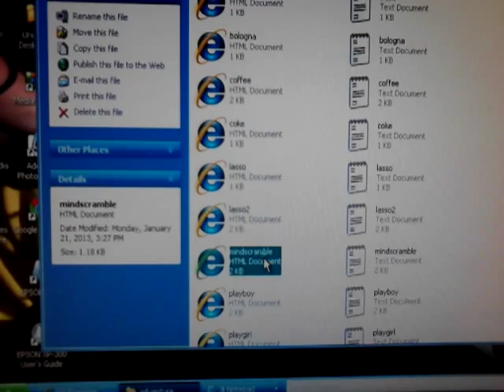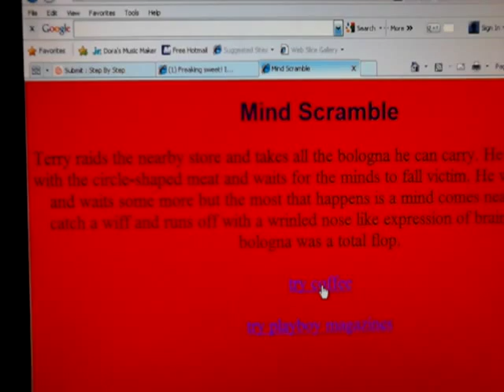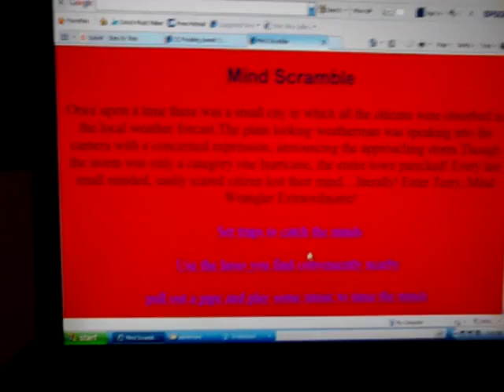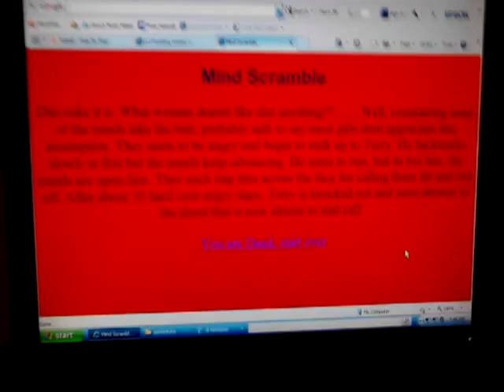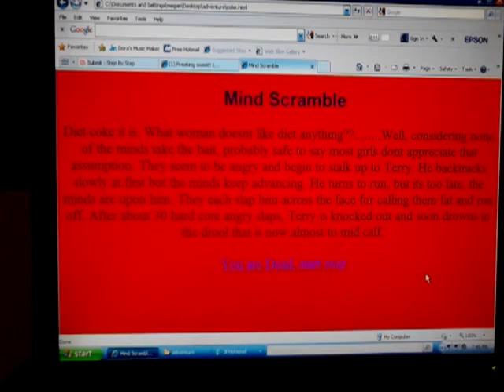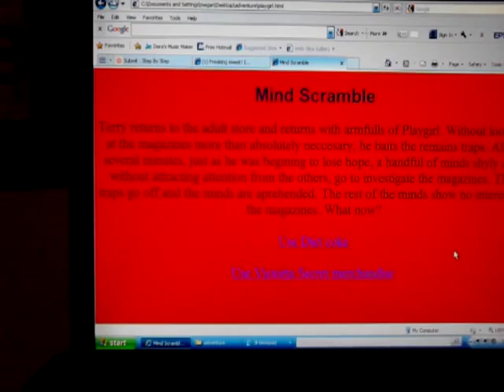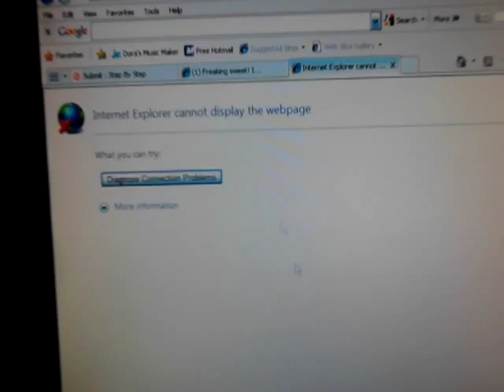Create you own adventure game: Mind Scramble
A short playthrough of my html create your own adventure game to as far as is finished already.